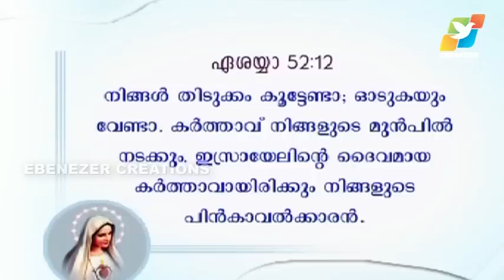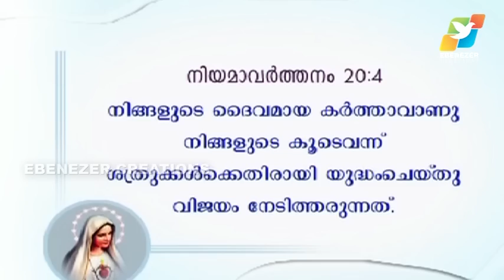ഉണർന്നു പ്രശോഭിക്കുക | Maranatha | Episode 128